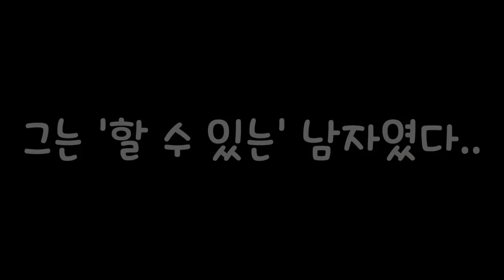[연말파티특집]모두가 함께 즐기는 파티! VS 쓸쓸한 혼자만의 파티 - 각자먹방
아무리 맛있는 음식도 혼자 먹으면 맛이 없다?? 모두와 즐기는 함께 vs 쓸쓸한 혼자.. -각자먹방
* 이 영상은 굽네치킨의 광고를 포함하고 있습니다.